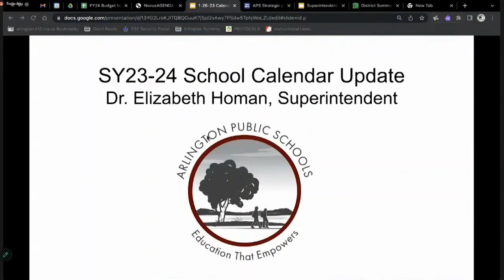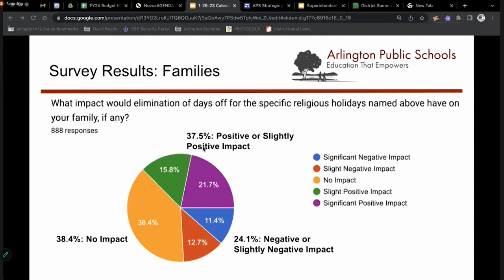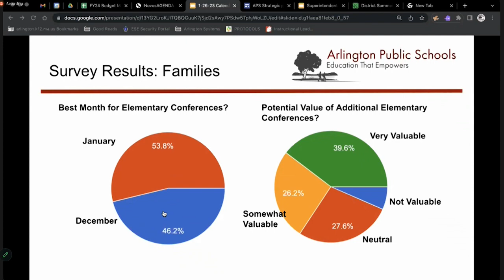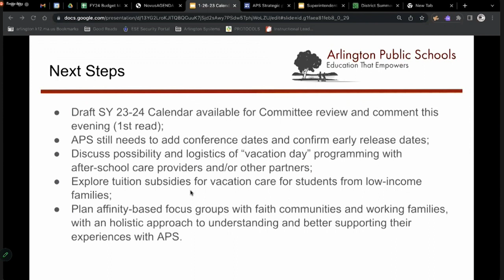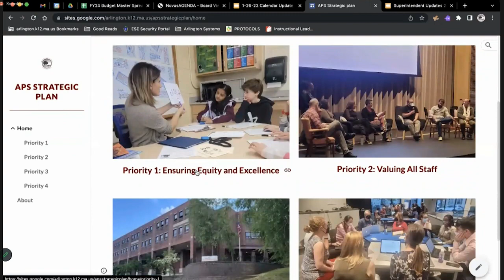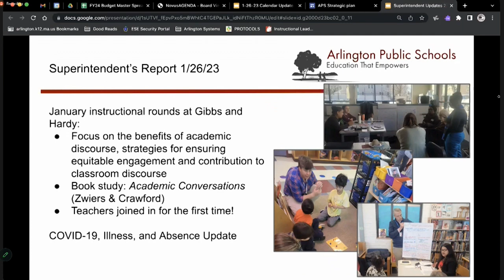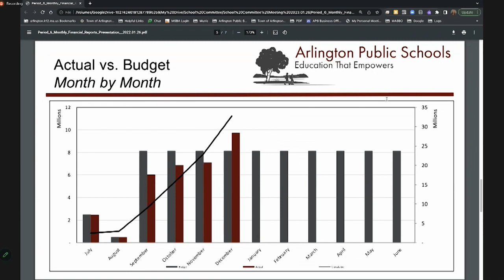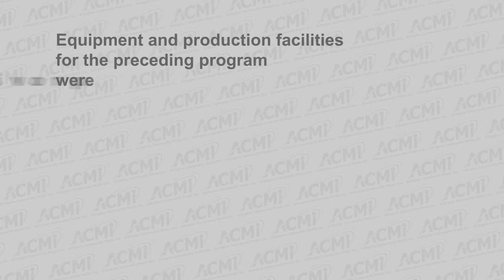School Committee Meeting - January 26, 2023